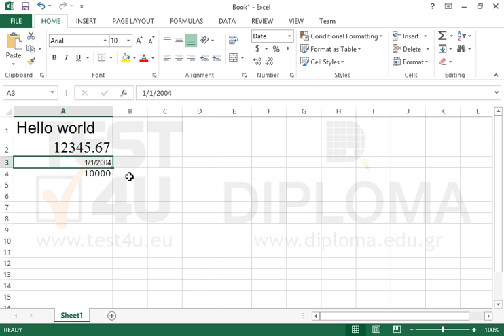Apply the following formatting to the active worksheet: Cell A1: Font: Arial, Size: 22, Cell...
Apply the following formatting to the active worksheet:
Cell A1: Font: Arial, Size: 22,
Cell A2: Font: Times New Roman, Size: 20,
Cell A3: Font: Arial, Size: 10,